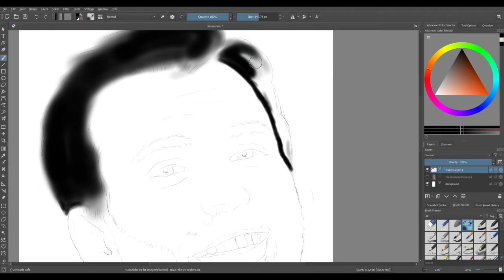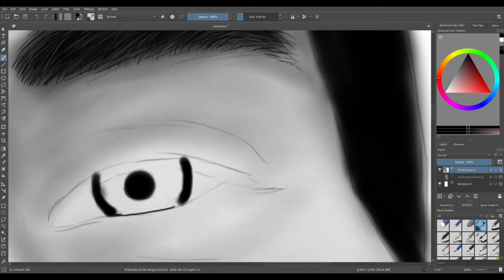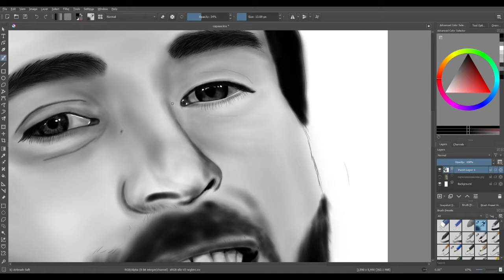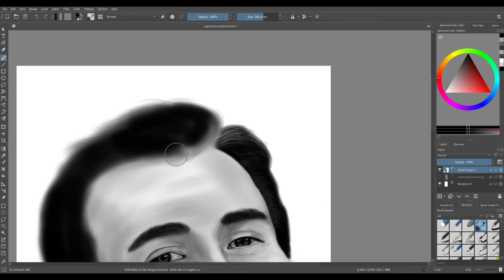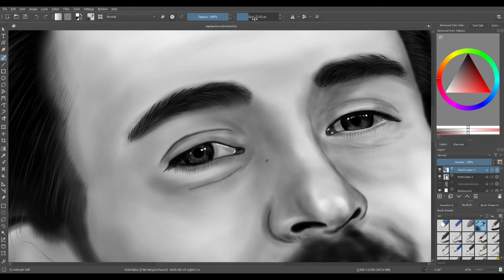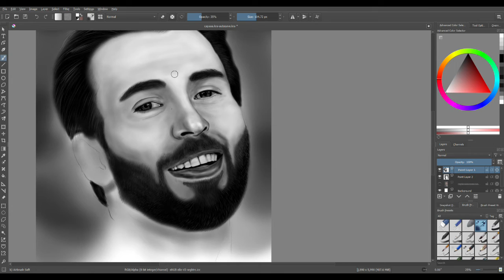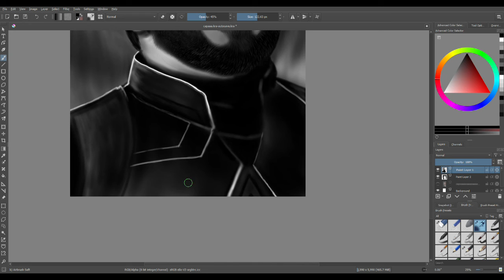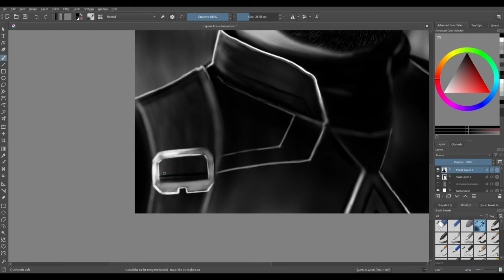Captain America "Chris Evans" digital pencil art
Hello!
I am use krita software for this drwing.
My service available on fiverr